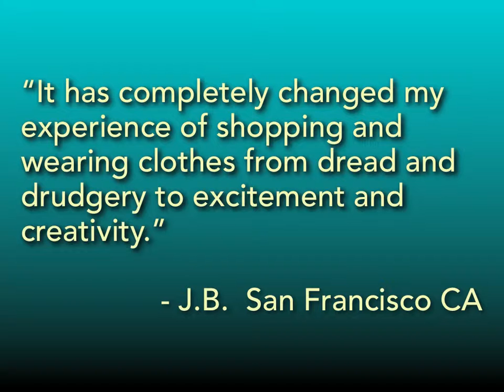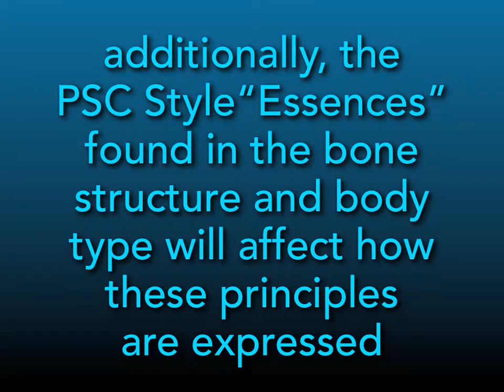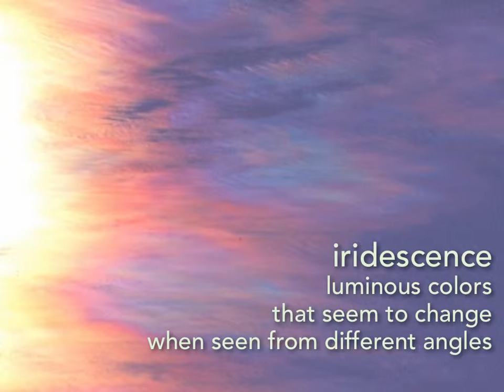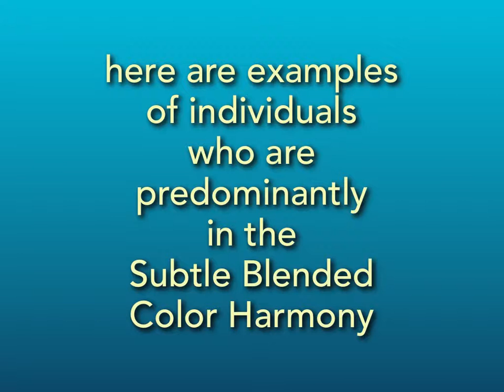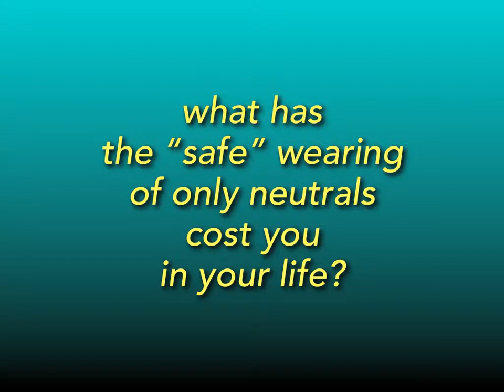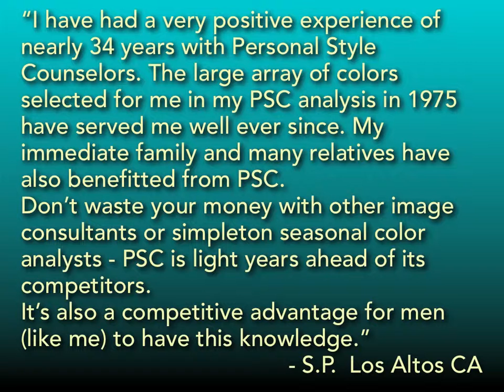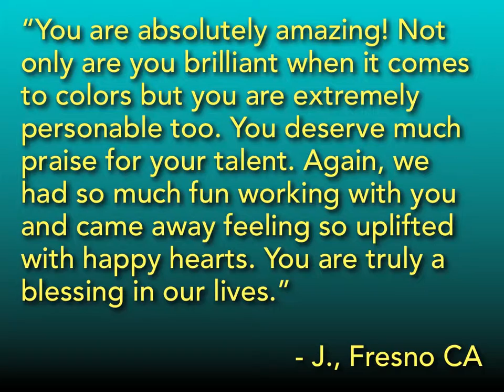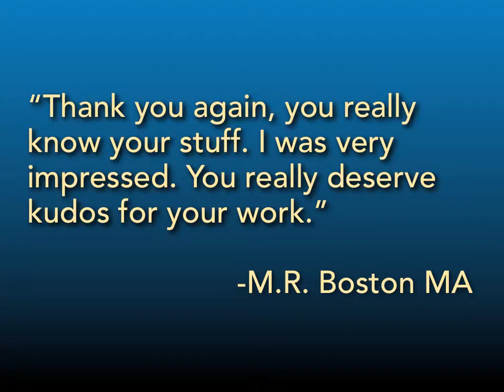John Kitchener PSC "Subtle Blended" Color Harmony for Men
Atlanta-based PSC's program introduces and reviews the "Subtle Blended" Color Harmony principles for men.